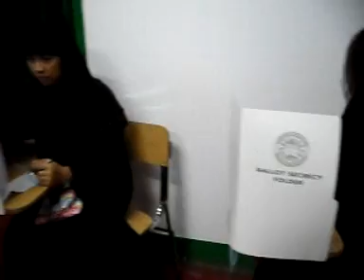2010 OAV at PISB Part 1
The first Overseas Absentee Voting in the history of Qassim in cooperation with the Philippine Embassy, Philippine International School in Buraidah (PISB) and Samahan ng Manggagawang Pilipino sa Gassim (SAMPIGA).